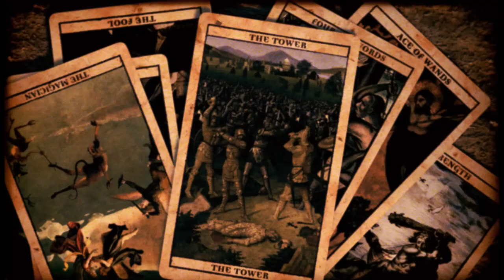"Карнавал". Сериал про Великую депрессию. Кинорецензия LFTL